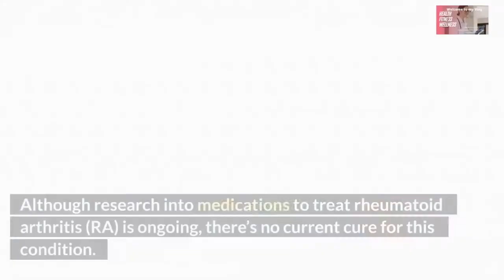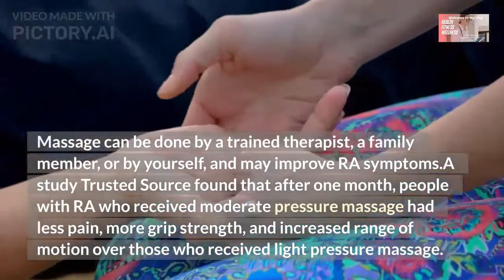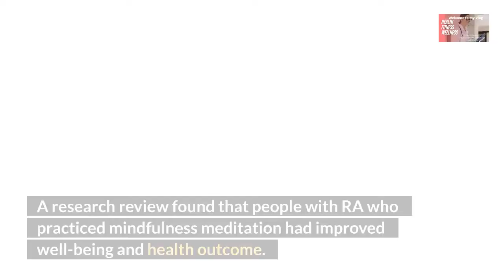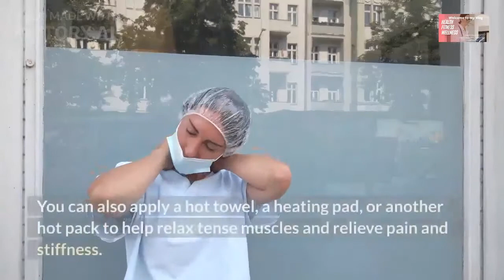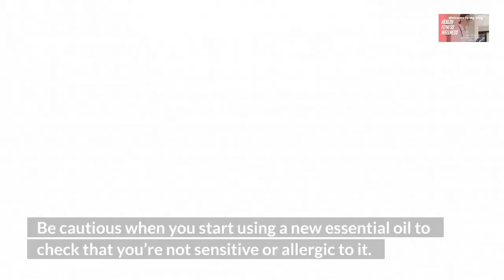How To Cure Rheumatoid Arthritis {Home Remedies}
How To Treat Rheumatoid Arthritis at home

Rheumatoid Arthritis is a serious & progressive condition. Not only is it debilitating & painful, but left untreated arthritis destroys lives, both physically and mentally. But remarkably you 'can' reverse Rheumatoid Arthritis & control it. Think of it as pushing the condition into remission & then keeping it there, and all without drugs or medical intervention.

 Natural Arthritis Relief details in our video today is a unique method of reversing Rheumatoid Arthritis Symptoms by removing numerous arthritis triggers as well as toxins using a simple 8-step natural process.

This is a simple, powerful & natural self-treatment process that borrows its formulation directly from tried and tested, facts as well as age-old remedies. There are many approaches to improving quality of life and reducing disease progression with rheumatoid arthritis. Talk with your doctor about which treatments may work best for your condition.

Let this video, guide you on how to get rid of your lower back pain quickly.